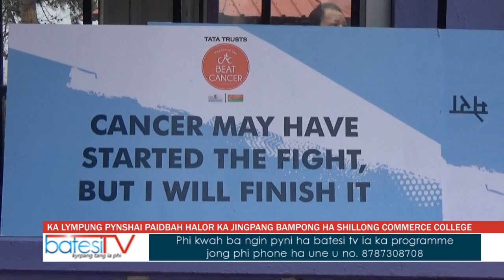KA LYMPUNG PYNSHAI PAIDBAH HALOR KA JINGPANG BAMPONG HA SHILLONG COMMERCE COLLEGE